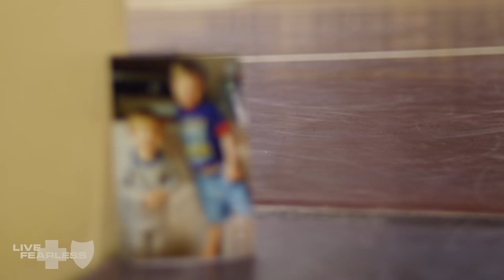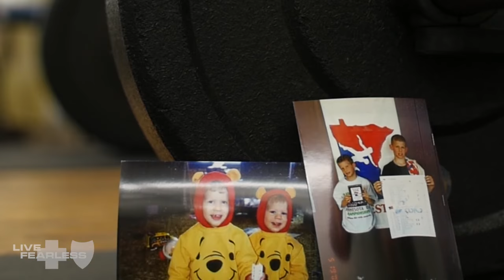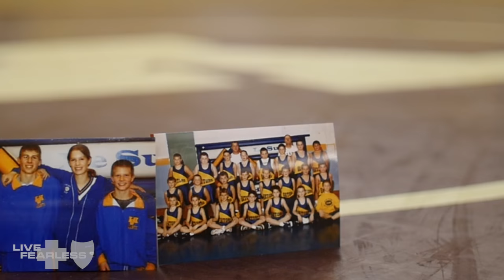Faces of Fearless: A Culture of Minnesota Wrestling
Brett and Chris Pfarr grew up wrestling each other in their family’s barn outside of Le Sueur, Minnesota. Now, both are starring for the hometown Gopher Wrestling team. Learn more about their family in "Faces of Fearless: A Culture of Minnesota Wrestling" presented by Blue Cross and Blue Shield of Minnesota.